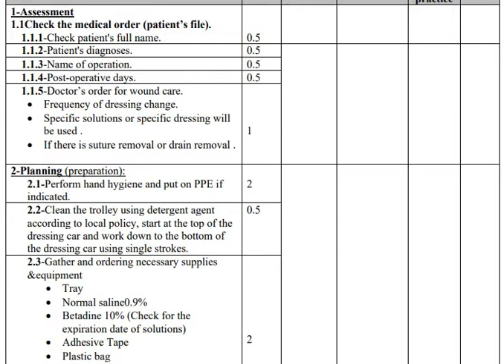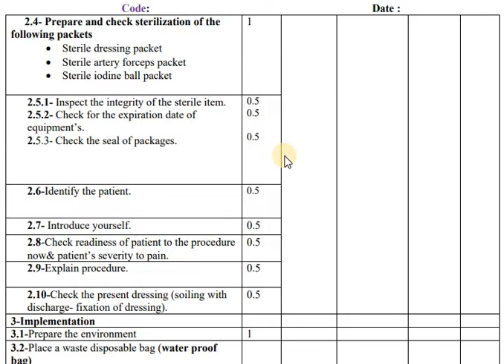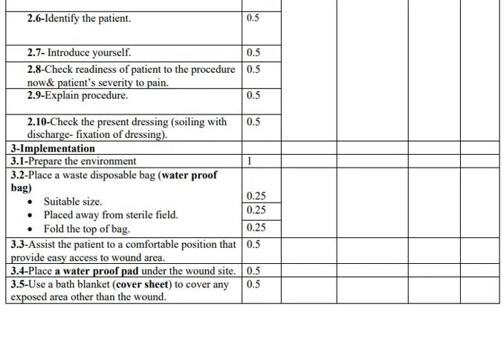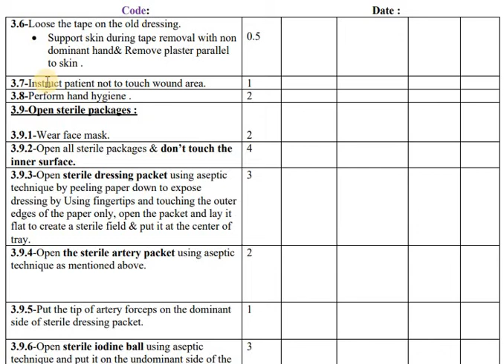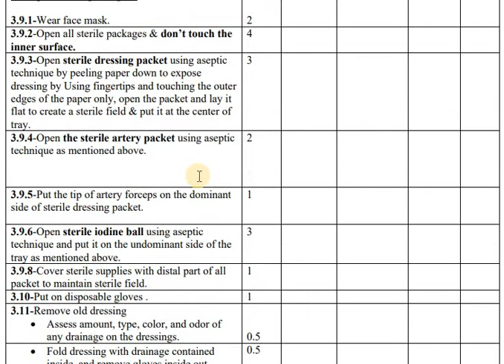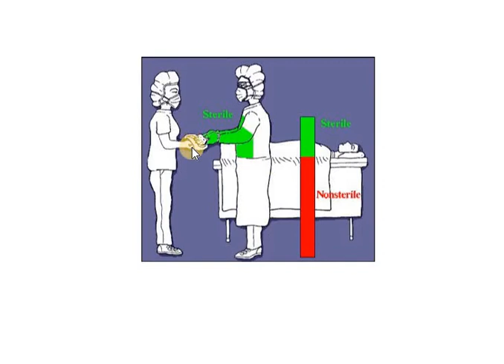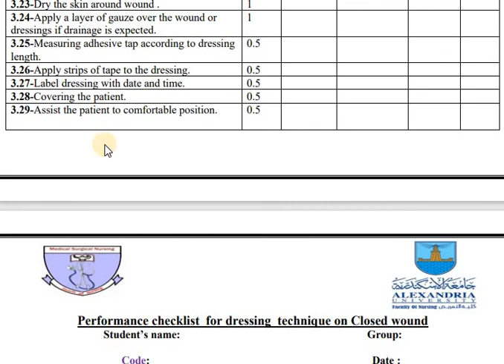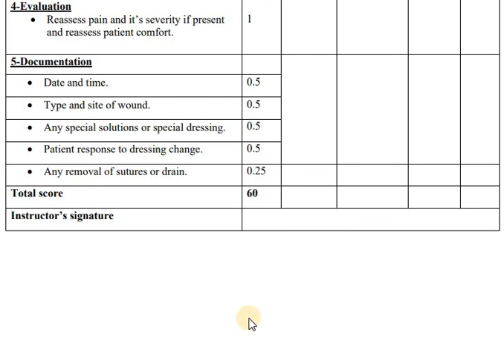closed wound procedure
عملي سيرجيكال ميدسيرج 2